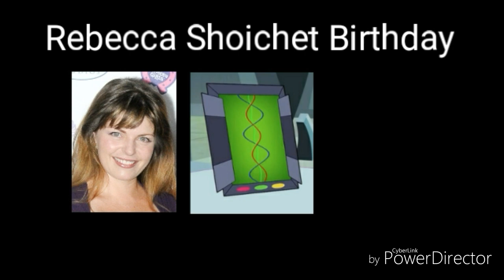Rebecca Shoichet Birthday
Rebecca Shoichet its a Canadian voice actress and singer.

She is best known as Sunset Shimmer, begin with My Little Pony Equestria Girls in 2013.

She began her voice acting career in 2001.

She's the husband of Randall Stoll since they were married in 2002.

She's the Mother of Amelia Shoichet-Stoll & Matilda Shoichet-Stoll.

She played Sota Higurashi from InuYaaha franchise.

She took over Tara Strong's character as the singing of Twilight Sparkle from My Little Pony music video.

She also did the voice of Shirley from Corner Gas animated, Jane from Tarzan and Jane, Connie from Beat Bugs, Rexxie from Dreamworks dinotrux, XR-4TI from Supernoobs, Spella from Sabrina franchise, Ms. Darling from The New Adventures of Peter Pan, Ship computer for Ratchet & Clank franchise, Tiffany the dog & Queen Lorelei from Barbie franchise, & Latifa from Sinbad franchise.